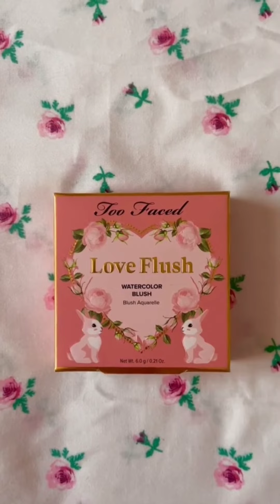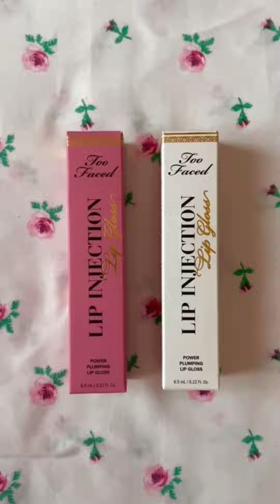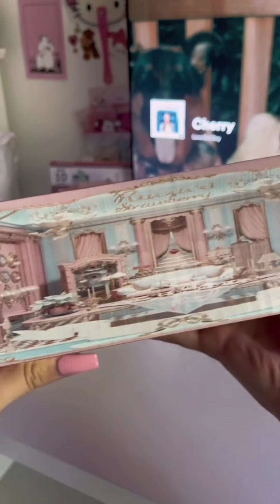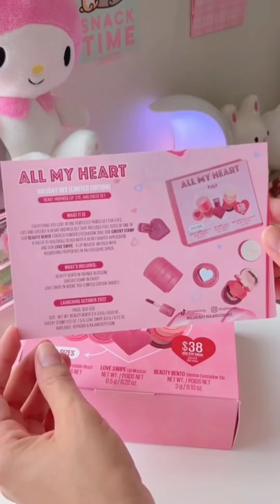ASMR Unboxing makeup ✨ TikTok compilation